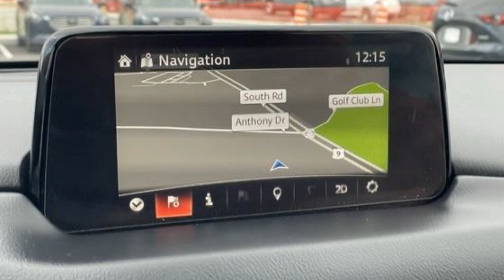2018 Mazda CX-5 Grand Touring Poughkeepsie, Arlington, Red Oaks Mill, Spackenkill, Crown Heights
2018 Mazda CX-5 Grand Touring JM3KFBDM8J0366541 Video

This 2018 Mazda CX-5 Grand Touring is full of phenomenal features such as: